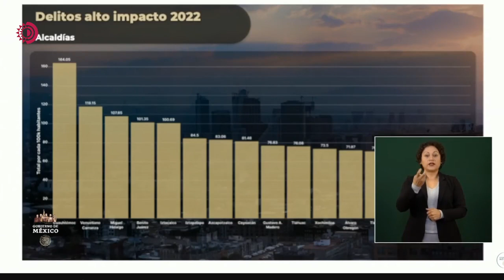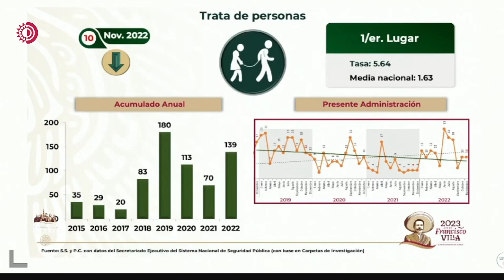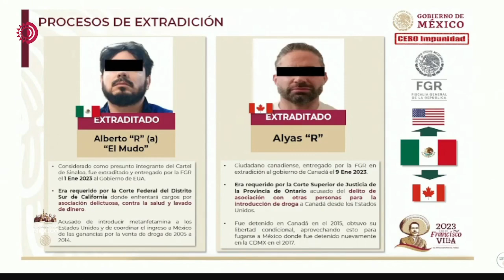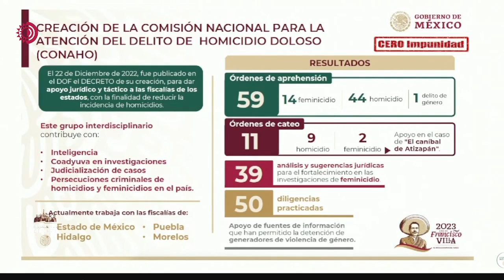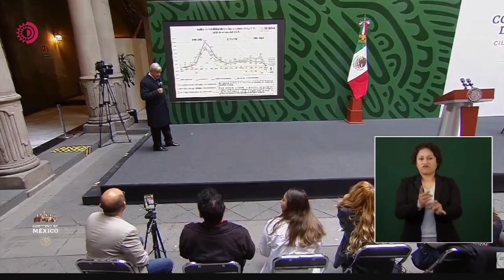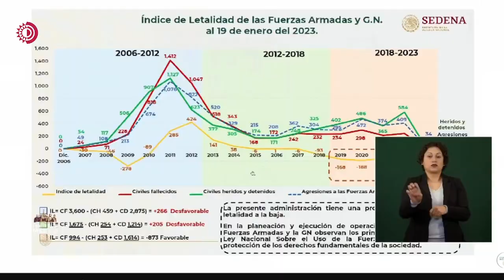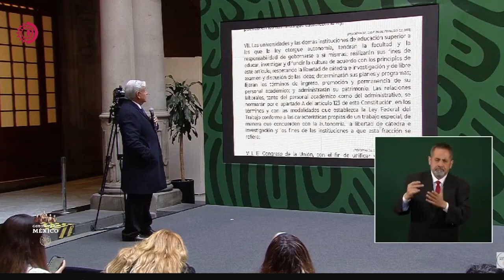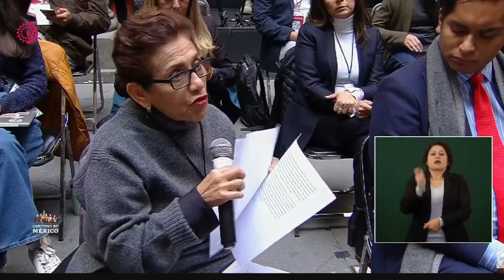🔴📹Retransmisión| Conferencia Matutina del Presidente Andrés Manuel López Obrador - 20 Enero 2023